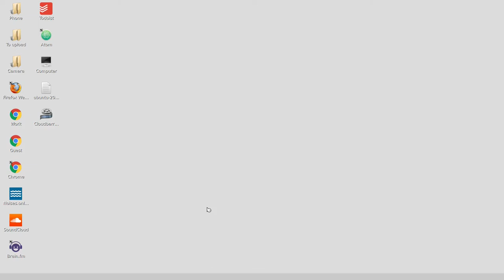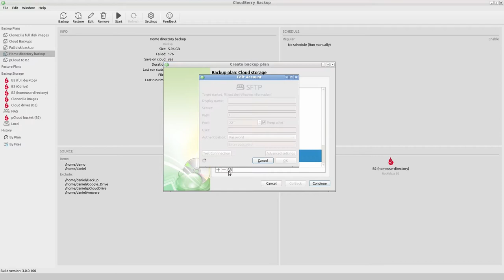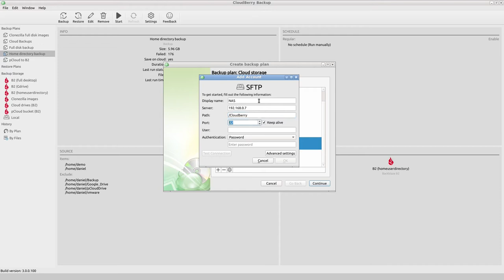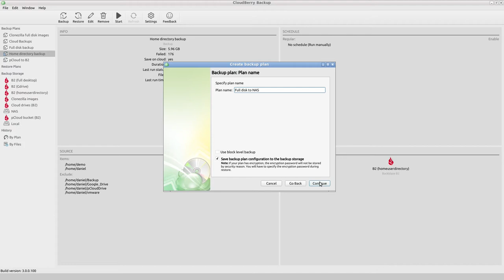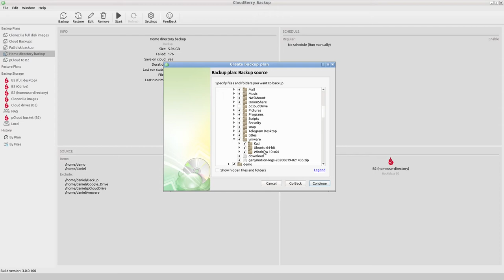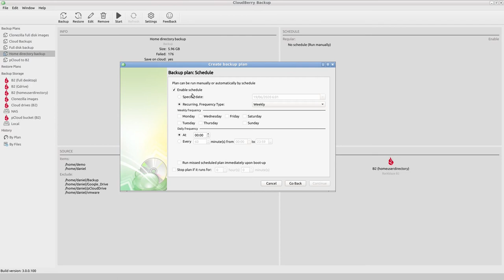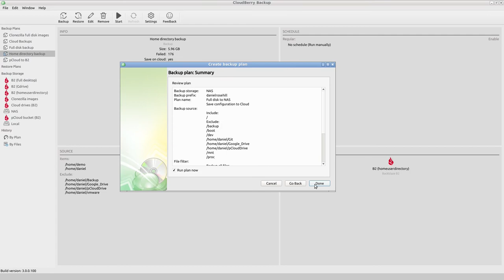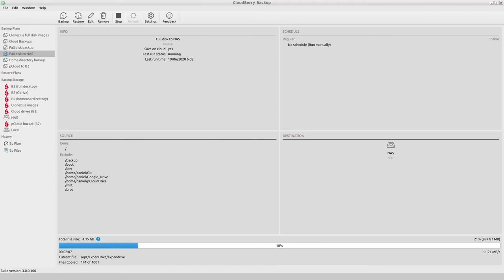Ubuntu Desktop backup to Synology NAS - with Cloudberry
Using MSP360 Backup for Linux (by Cloudberry Labs) to take back up an Ubuntu desktop to a Synology Network Attached Storage (NAS) device. Adding the NAS as a storage destination, creating a backup plan, executing the backup, and verifying that it has run.

Demonstrated:

03:00 - Cloudberry
05:00 - Setting remote
07:10 - Choosing folders to sync
09:50 - Creating schedule
11:05 - Creating email confirmation
11:25 - Running backup
12:16 - Verifying that backup has run